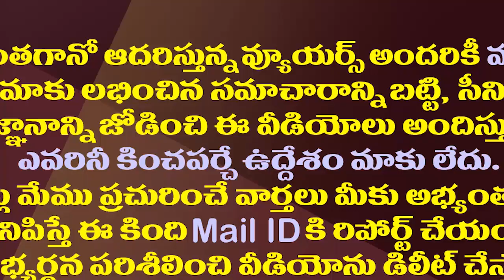ఉమక్కా అంటూ దేవినేనిపై కొడాలి పంచ్ లకు దద్దరిల్లిన సభ|Kodali Nani Satirical Comments on Devineni Uma